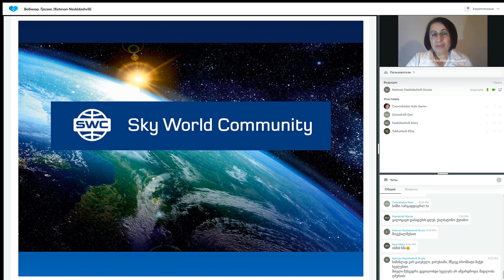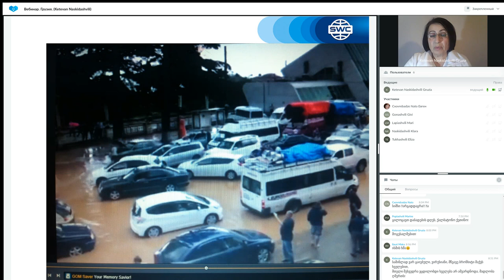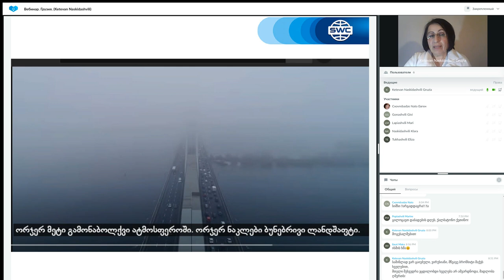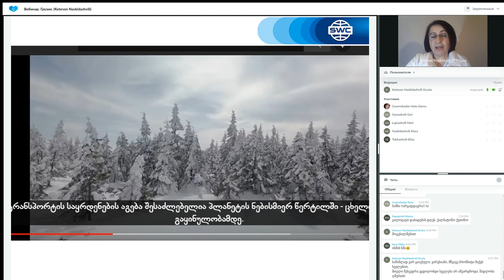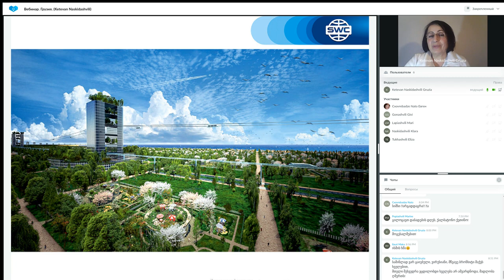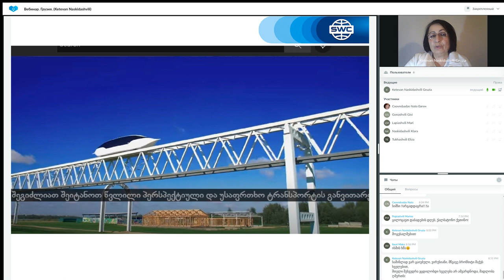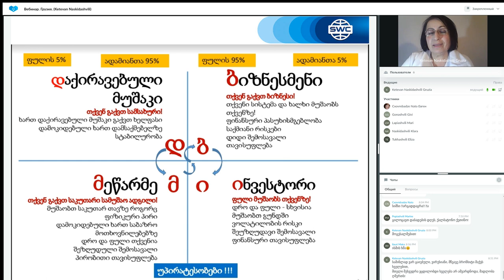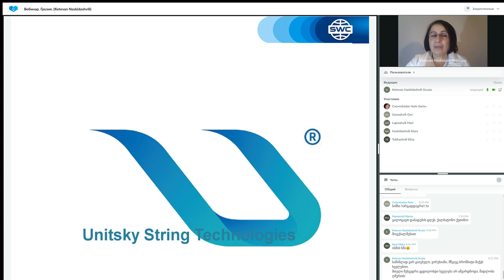ტექნოლოგიის პრეზენტაცია 27.12.2022. წამყვანი: ქეთევან ნასყიდაშვილი.